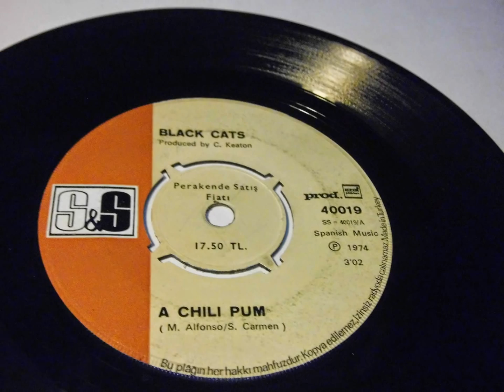BLACK CATS TURKISH PRINT PLAK VINYL RECORD 7"